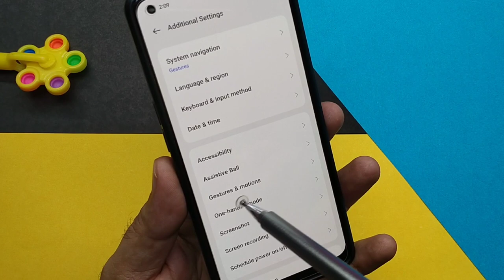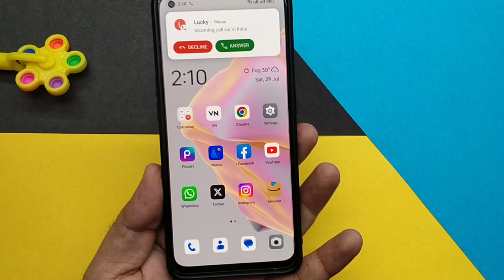Mobile phone setting flip to silent kaise use Karen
in this video.. hello friends is video mein Maine bataya hai ki mobile phone mein ek setting Hoti hai Philip tu silent use kaise use karte hain aur setting ka kya fayda hota hai yadi aap apne phone ko ulta karoge phone aapka silent ho jaega to is setting ko janne ke liye video ko pura dekhen